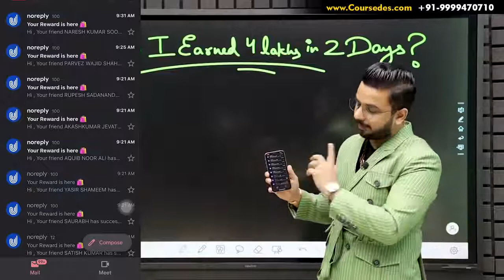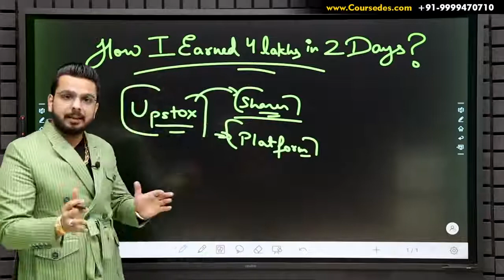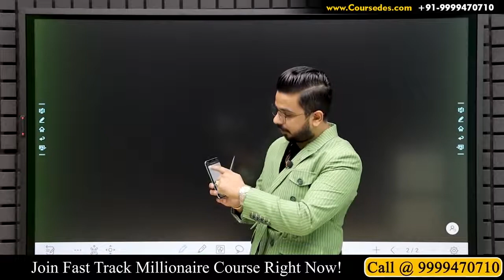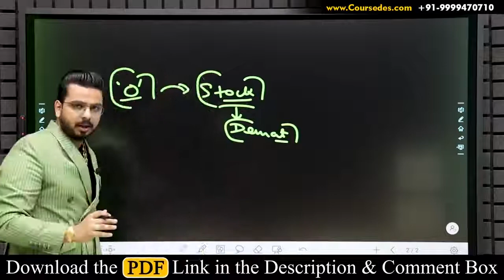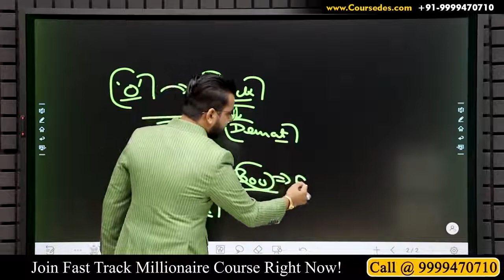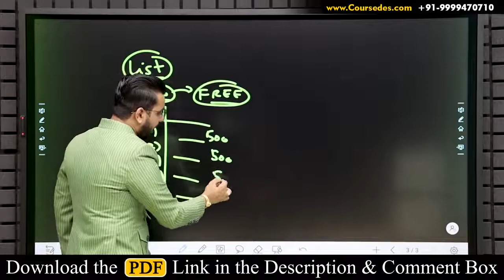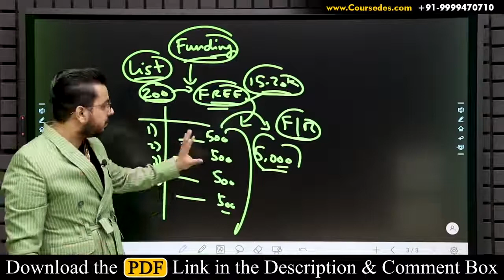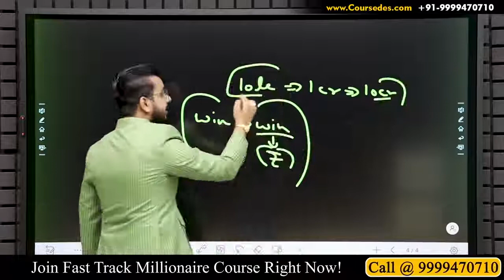4 Lakhs in 2 Days 🔥 Earn Money Online Zero Investment Business Passive Income Work From Home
In this Video you will get to know how can you EarnMoneyOnline with Upstox just by referring to your friends and circle.

(Upstox Keeps on changing it’s offers. Offers are for Limited Time. Start earning with refer and earn.)